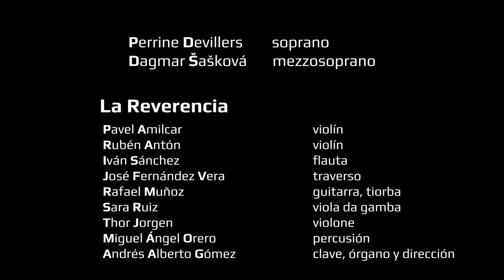DANS LA CHAMBRE DU ROY - La Reverencia (Teaser)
Teaser de la grabación Dans la chambre du Roy, música de Du Mont, Lambert, Charpentier, Marais y Lully.

Teaser of the recording Dans la chambre du Roy, music by Du Mont, Lambert, Charpentier, Marais y Lully.

LA REVERENCIA

Perrine Devillers, soprano

Dagmar Šašková, mezzo soprano
Andrés Alberto Gómez, dirección